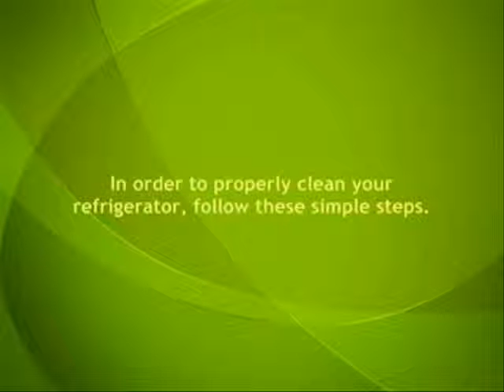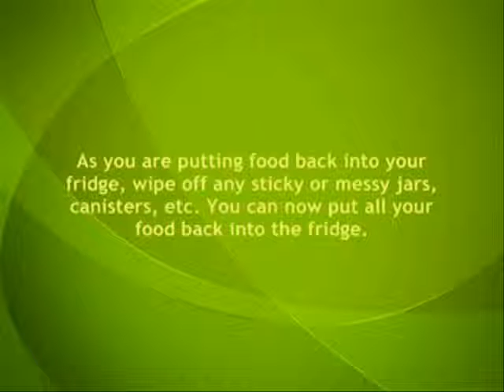Columbus House Cleaning services from Preformance Maids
How to Clean your Refrigerator
by Performance Maids on 12/17/12
Cleaning the refrigerator helps keep the food you store inside fresh. By keeping science experiments and spills to a minimum, the food that is stored in your refrigerator will not take on the scent or flavor of other foods.

In order to properly clean your refrigerator, follow these simple steps.

Turn the temperature control knob to the off position. Your fridge will be open for a while, so there is no sense in having your fridge run and waste electricity.

If you have a drip pan underneath your fridge, remove it.

Take everything out of the refrigerator and put it on the counter nearby.

Throw away spoiled food, anything that is moldy, expired or hasn't been used in more than a month or two.

Take the shelves, wire racks and drawers out of the refrigerator.

Wash the shelves and wire racks in warm soapy water, using regular dish soap and a sponge or cloth. Use a soft scrub brush if there is caked or dried on food or spills. Let the shelves and wire racks dry on newspaper or in a dish rack.

Empty out the drawers and dump out any residue or food matter from the bottom. Wash the drawers by hand with warm soapy water and a dish cloth or sponge. Let the drawers air dry on newspaper, towels or in a dish rack.

Wipe away any food matter from the bottom of the refrigerator with a wash cloth or paper towel.

Fill a bucket with warm, soapy water (mild dish detergent is fine). Wash the inside walls of the fridge using a dish cloth or sponge and the warm soapy water. Wash inside all the compartments and inside the door racks. Use a soft scrubbing sponge for caked or dried on food or spills.

Rinse the inside of the fridge with a clean sponge or dish cloth and clean warm water.

Replace all the shelves, wire racks and drawers.

As you are putting food back into your fridge, using your warm, soapy wash cloth, wipe off to clean and dry any sticky or messy jars, canisters, etc. You can now put all your food back into the fridge. Turn the temperature knob back to the "on" position at the recommending temperature setting.

Wash the outside of the refrigerator and the rubber molding around the fridge door with warm soapy water. Rinse with a clean cloth and wipe dry with paper towel or a dish towel.

If you need to control odor in your refrigerator, use 2 tablespoons of baking soda in one quart of warm water to wash the inside of the fridge. Subsequently, you can also use one cup of vinegar in a quart of water and wash the inside of the fridge. Remember to rinse when you are finished though. Placing a fresh, open box of baking soda in your fridge will also cut down on odors.

A few times a year, you should pull your refrigerator out and vacuum the condenser coils at the back. They have a tendency to get dusty and could cause a fire if there happened to be a spark.

You should never use harsh abrasives, scouring pads or harsh cleaners in your refrigerator. Abrasives, scouring pads and harsh cleaners can damage the finish inside your refrigerator and compromise the integrity of the lining which could cost you more in energy to keep the refrigerator cool.